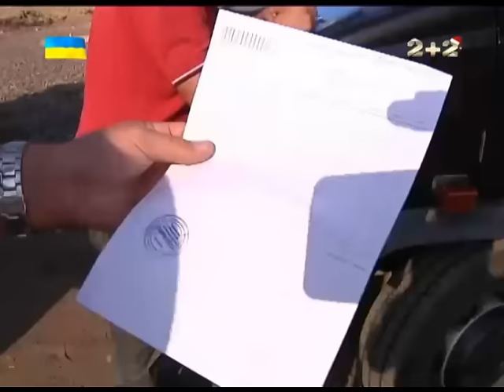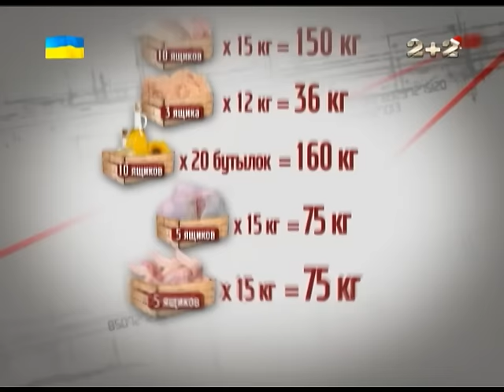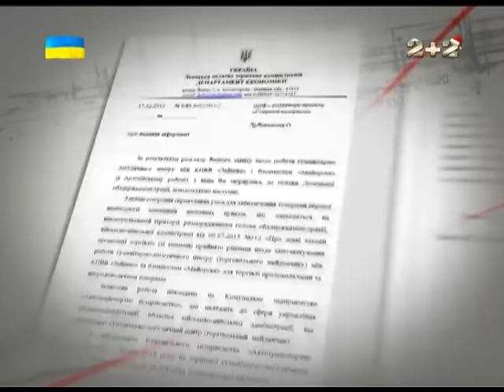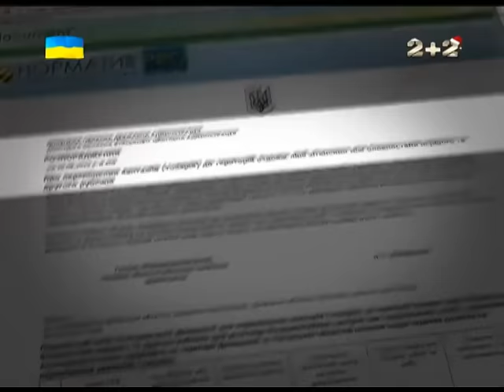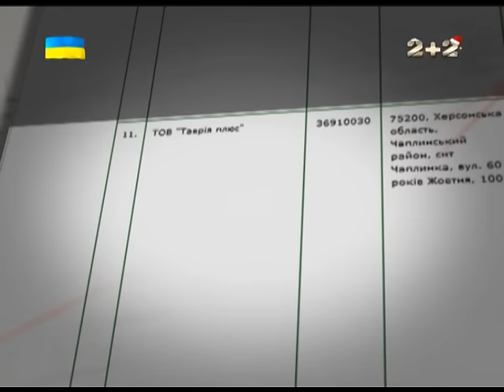Секретні матеріали. Контрабандна схема через логістичний центр біля Горлівки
Журналісти "Секретних матеріалів" провели експеримент, щоб дізнатися, як насправді працює гуманітарно-логістичний центр в сірій зоні. Чи став він ще одним місцем, де зливається контрабандна продукція, і як вирішуються проблеми з фіскальною службою.